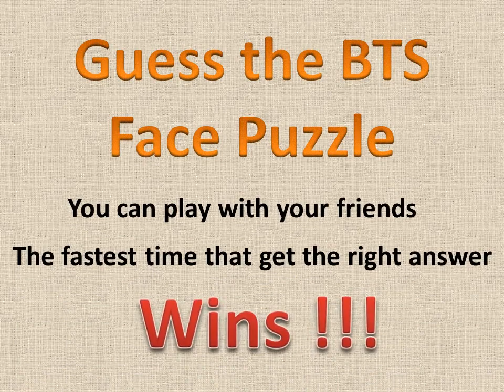BTS FACE PUZZLE Game | The Fastest Time Win | Have Fun and Enjoy